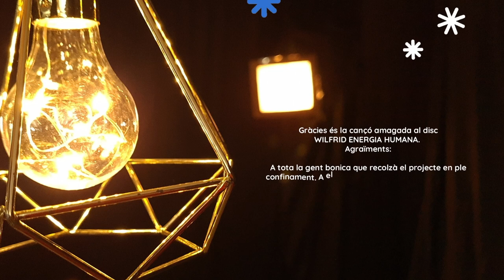Gràcies, cançó amagada.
Gràcies és la cançó amagada al disc
WILFRID ENERGIA HUMANA.

Agraïments:
A tota la gent bonica que recolzà el projecte en ple confinament. A ells i a elles gràcies, aquest 2021 ha sigut molt especial. Heu fet possible wilfridenergiahumana.

Per aquest vídeo:
Gràcies a Paco Garnelo, Blanca Escorihuela, Ángel Blanco, en especial a Sara Pelló i a Ester Conde per estar SEMPRE.

Rodat a pandostudio . Gandia. València. 23/12/21

B O N   N A D A L  I  S A L U T   A L  2 0 2 2